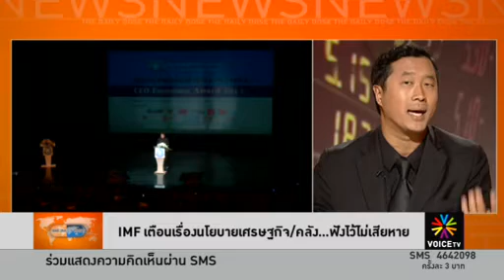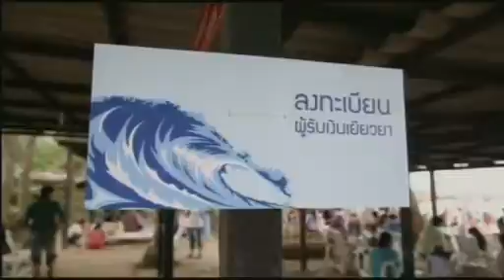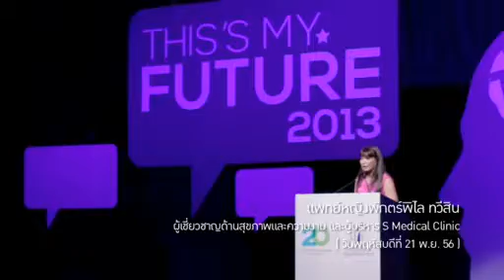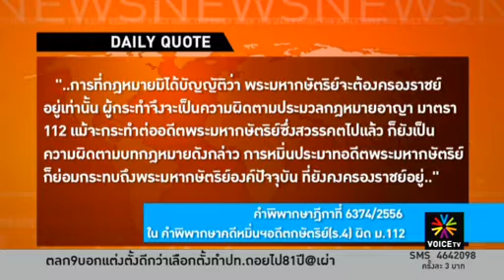The Daily Dose - พ.ร.บ. 2 ล้านล้านกำหนดโครงการชัดเจนขึ้น